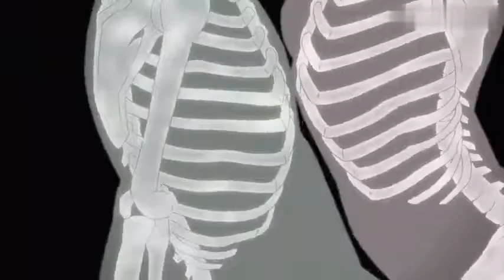【AMV】车门焊死！有毒？我居然看了几百遍！？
希望你能够喜欢我的视频